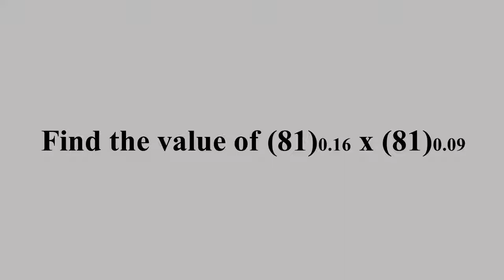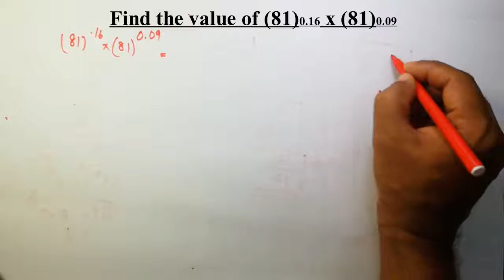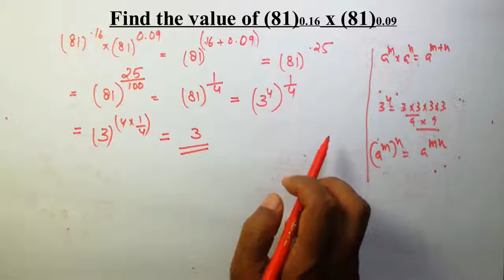Find the value of (81)0.16 * (81)0.09 Class 9 Malayalam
Find the value of (81)0.16 * (81)0.09 Described in Malayalam, Number system, Class9